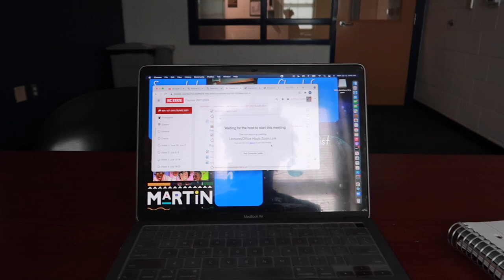Day In A Life Of A College Football Player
It's ya boy Ant with a day in the life! You know the vibe! Let's get active! This is only the beginning more is to come!